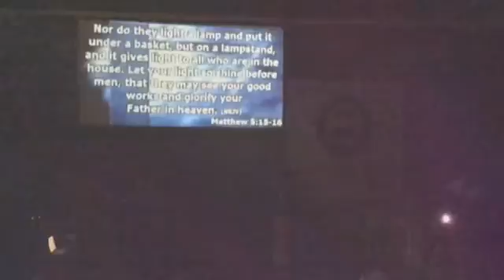Recorded live on my iPad on 6/28/15 at 10:16 AM EDT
Recorded live from United States, North Carolina, Raleigh on my iPad on 6/28/15 at 11:59 AM EDT - Captured Live on Ustream